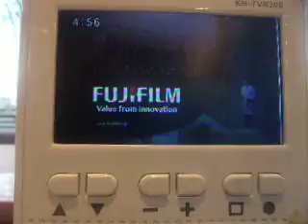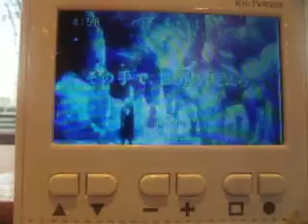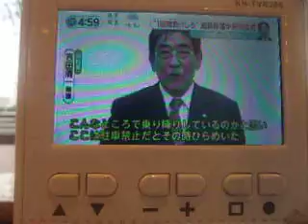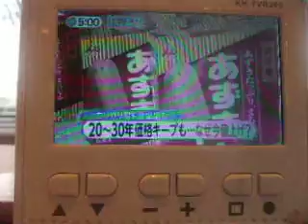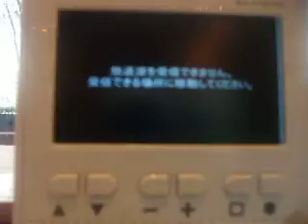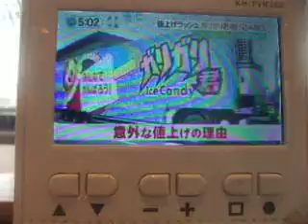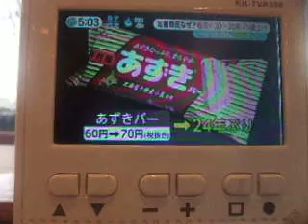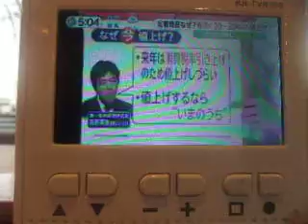GEDC5285 2016.03.31 豊島区役所 エ・プロント TV